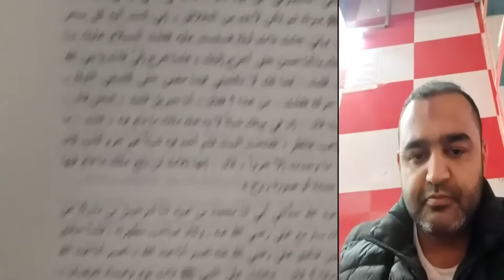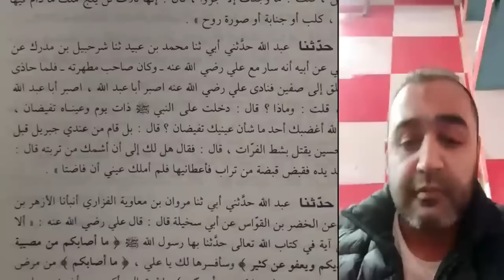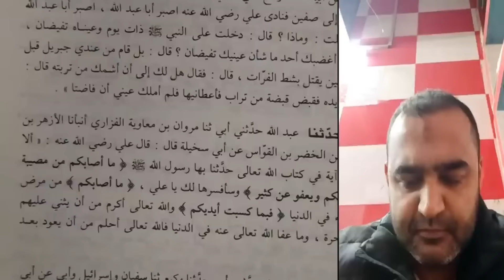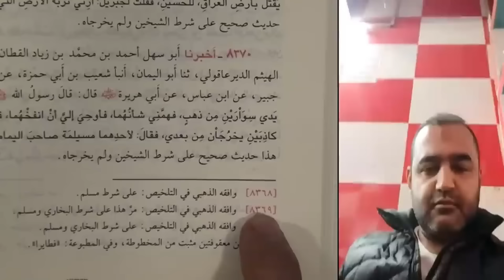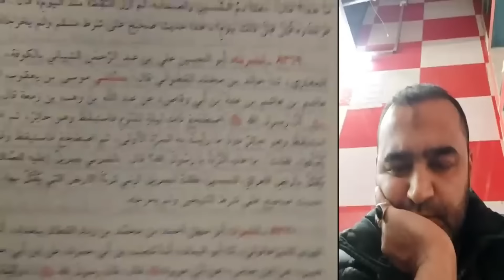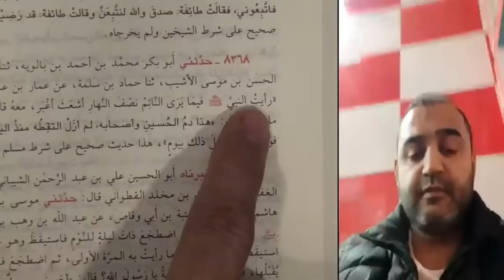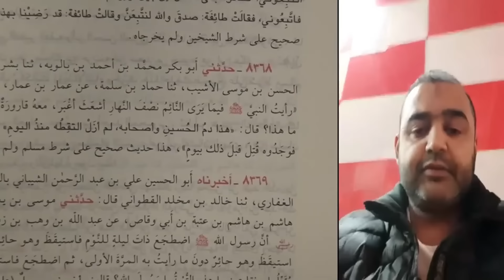Khak e Karbala Afzal Hai Ya Makkah Ki Matti ? | Khak e Karbala Par Sajda | Hassan Allahyari Urdu